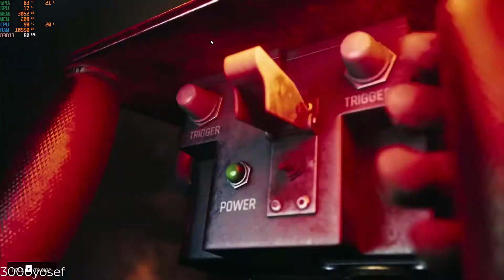Back 4 Blood - ACT 3 (Full in a Run)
0:00:00 - Title

Chapter 8: Dr. Rogers' Neighborhood
0:00:14 - Chapter 8-1: Farther Afield
0:20:19 - Chapter 8-2: Blazing Trails
0:41:06 - Chapter 8-3: Cabins by The Lake
0:59:33 - Chapter 8-4: Garden Party
1:13:04 - Chapter 8-5: T-5
FAILED. 2nd Run. 1:19:59 - Chapter 8-5: T-5
1:34:57 - Chapter 8 End Cutscene

Chapter 9: Remnants
1:35:27 - Chapter 9-1: A Friend In Need
1:58:18 - Chapter 9-2: Making The Grade
2:23:36 - Chapter 9-3: The Road To Hell
2:41:03 - Chapter 9-4: The Body Dump
2:53:45 - Chapter 9 End Cutscene

2:53:57 - ACT 4 Prologue